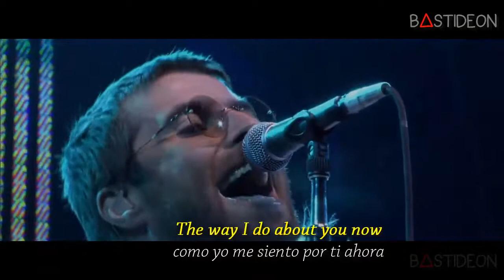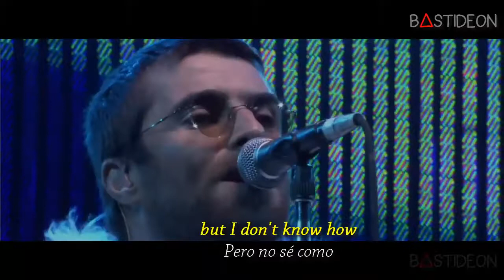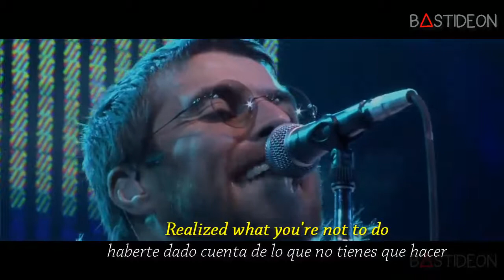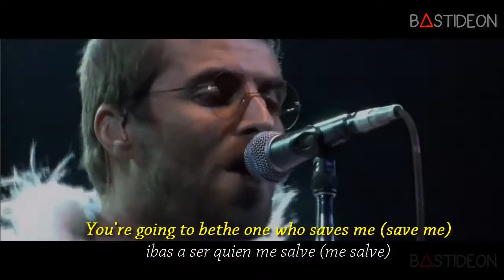Oasis Wonderwall Sub Español + Lyrics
para la amiga imaginaria.